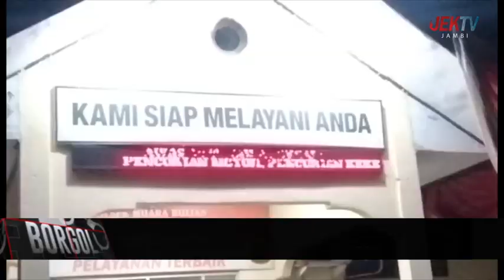RIAN WAHYU MINTA POLISI TEGAS NAIKKAN KASUS DUGAAN PENIPUAN